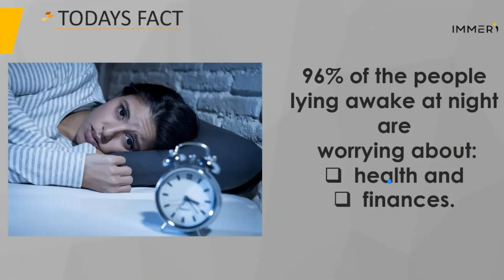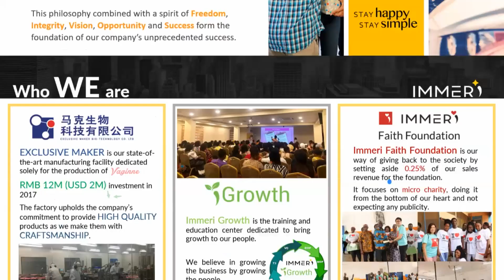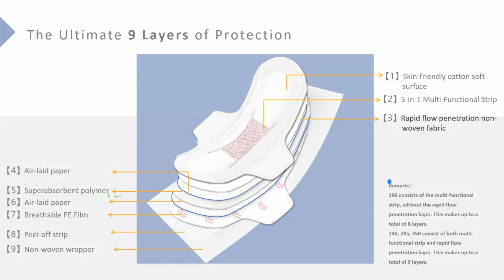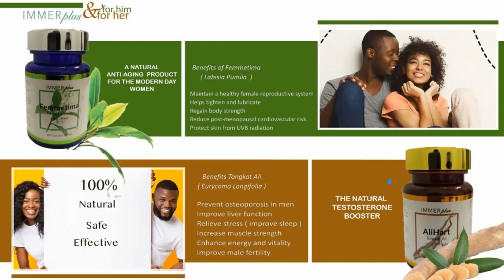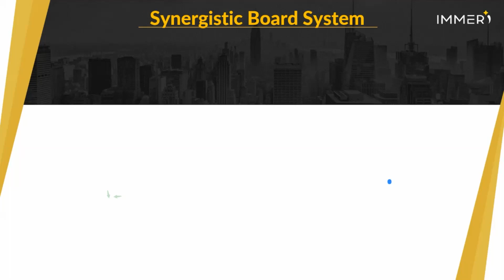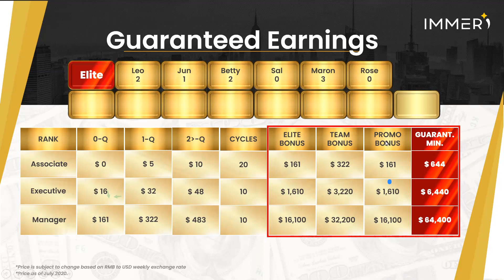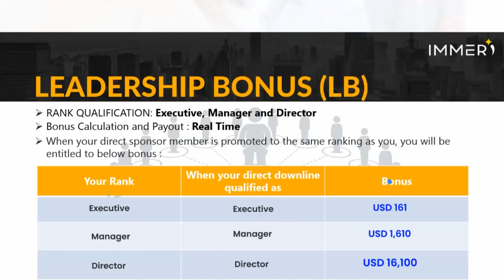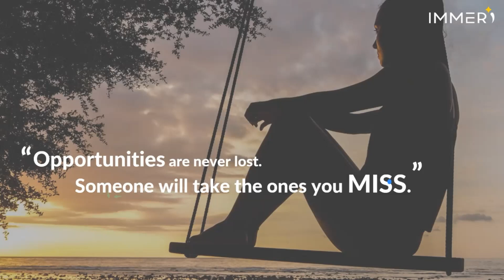Your 3 Year Plan by Tchidi Tchorly 02-10-2021